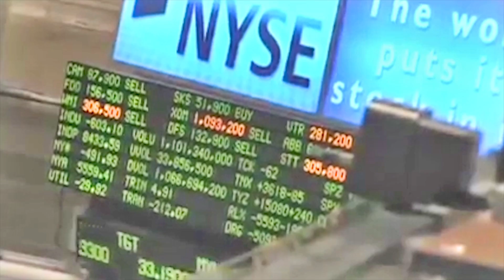Diesel Fuel Markets